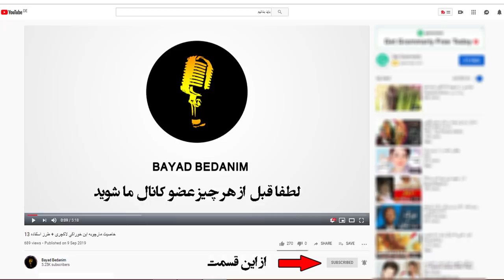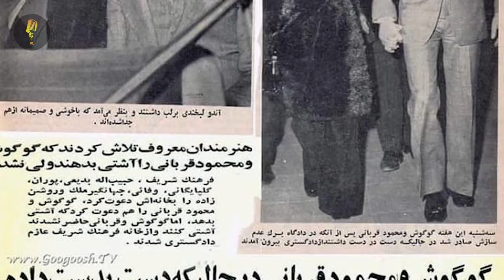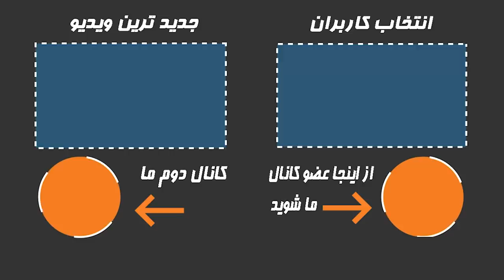عکس های دیده نشده جنجالی که برای بار اول در یوتیوب منتشر میشود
عکس های دیده نشده جنجالی که برای بار اول در یوتیوب از کانال باید بدانیم منتشر میشود